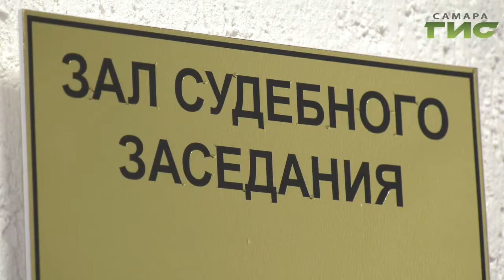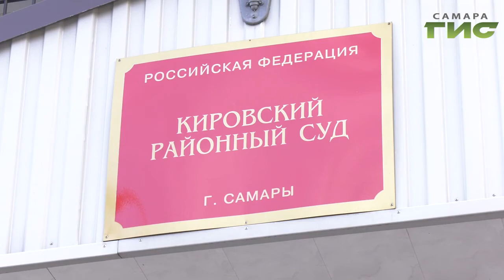Более 100 томов уголовного дела. В Самаре судят банду наркоторговцев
Более 100 томов уголовного дела. В Самаре судят банду наркоторговцев, которая распространяла запрещённые вещества в области, и за пределами. Накрыть эту силовикам удалось из-за нелепой ошибки её организатора.